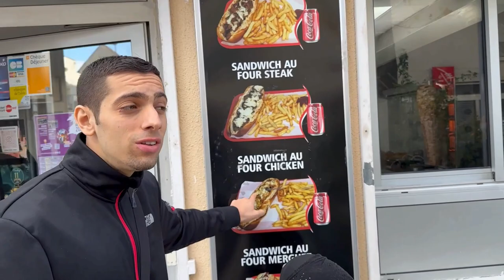JE MANGE QUE DU FAST FOOD PENDANT UNE SEMAINE 😭 ( le résultat est incroyable)